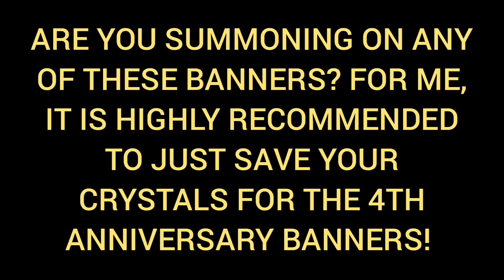(Dragon Ball Legends) WARNING! PREDICTING LOTS OF BAIT BANNERS INCOMING! SAVE YOUR CRYSTALS!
This is a PREDICTION video on the possibility of Legends dropping BAIT BANNERS before the 4th Anniversary.

I predict the following banners:

1. Ultra Rising Banner:
-similar to when they rereleased ultra gogeta, I give this a 70% chance of happening

2. Legends Ultimate Pickup Banner:
-possible lineups will be Goku & Vegeta, Sword of Hope Trunks, LF Bardock, and LF Full Power Jiren
-I am giving this just 50% chance of happening as we still have the LF Tag Androids Banner up

3. Sparking Limit Break Banner:
-I am 100% sure they would release this banner. Summon on this only if you have an LF that is at 6stars and if you have at least 3000 crystals. Otherwise, do not summon!

4. Legends Limited Guaranteed Banner:
-possible lineup may include all LFs except for the new LF Tag Androids
-I am only giving this a 10% chance of happening as they usually just release this banner on new year